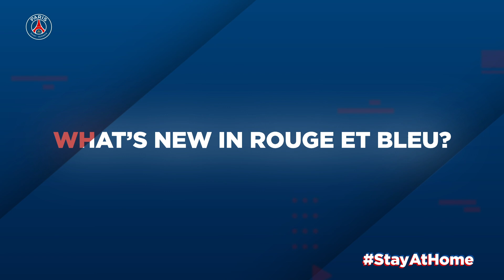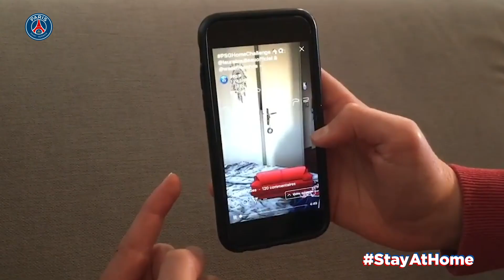🔴🔵 Rouge & Bleu News Flash 🇬🇧 Tournaments, heroes and challenges